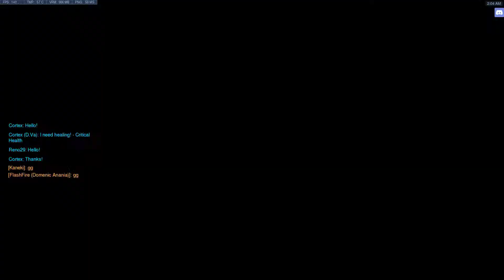Game 22 - Volskaya Industries - Mercy - 2783 - WIN